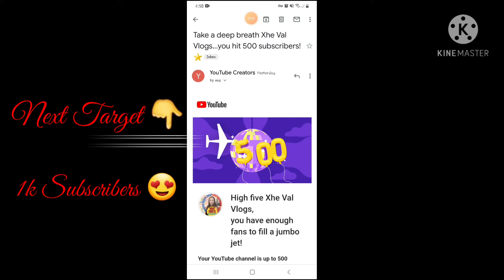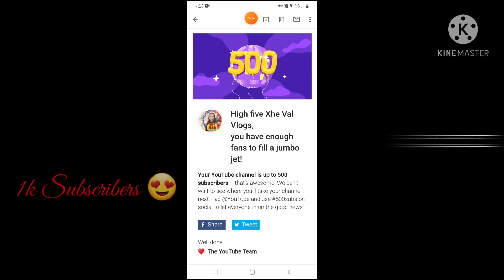500 Subscribers Milestone | Xhe Val Vlogs | Youtube Beginners | Road to 1k Subs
Please do support small youtuber guys❣

xoxo
-Xhe Val Vlogs